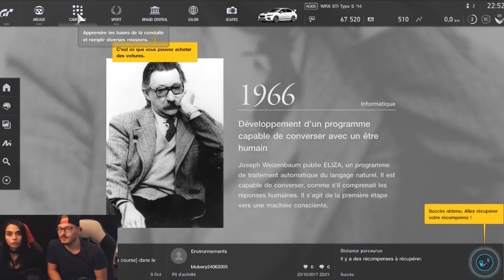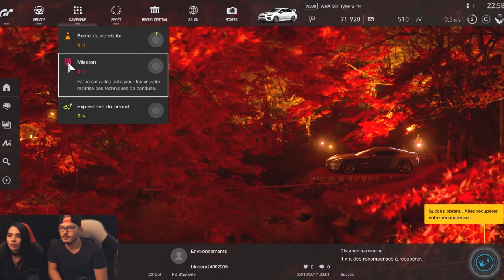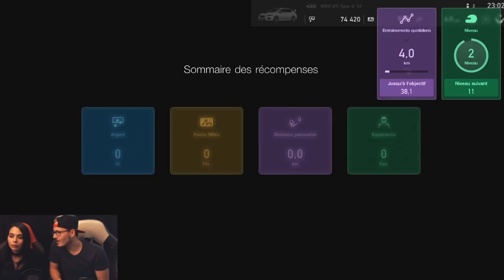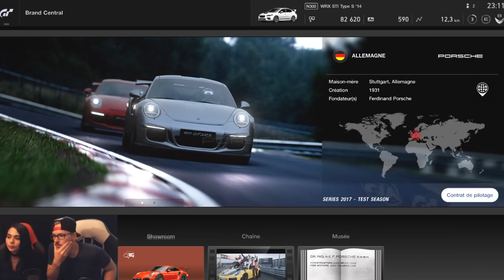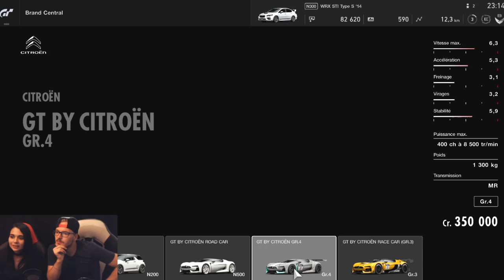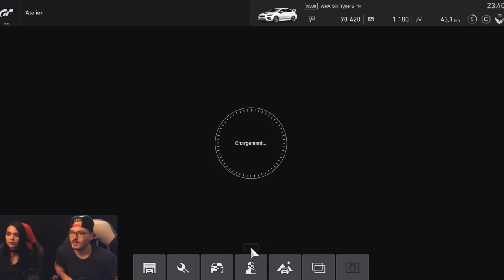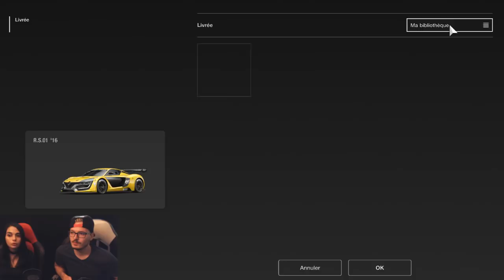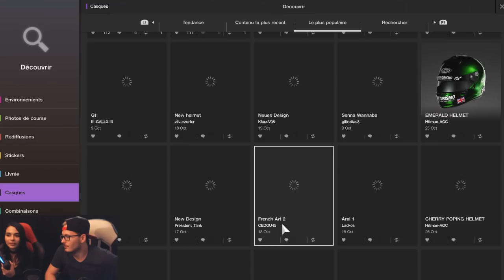ON DEVIENT PILOTE DE RALLYE - (Gran Turismo Sport)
• PSN : Killira
• GAMERTAG : KiliraCooper
• STEAM : Kilira
• ORIGIN : kiilira
• UPLAY : killiira
• BATTLETAG : Kilira#2156